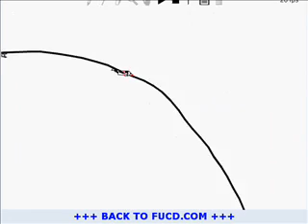MY linerider attempt (3 in 1)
Linerider is good fun